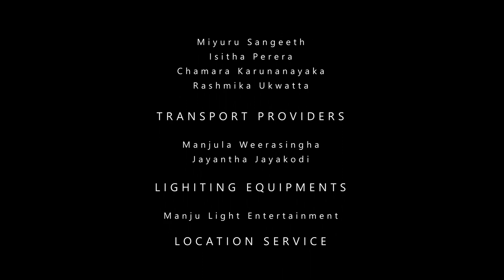Latest Sri lankan sinhala cover song Oba Daka Ganeeme - by Api Machan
Original singer - Niranjala Sarojani
Cover by - Api Machan
Lyrics - Premakeerthi de Alvis
We do not reserve ownership or rights to this work, its lyrics nor the melody. we created this with love as a tribute to Niranjala Sarojani, Stanley Pieris and Premakeerthi de Alvis

Narrator - Narada Wijesuriya
Writer - Chathuka Madhuranga

New Music Arrangements by Madawa Hewawasam
Filmed by Saroj Bulathsinghala (Red tv studio /Saroj Bulathsinghala photography   )
Editing & color grading | Madawa Hewawasam
Mix & Mastering | Madawa Hewawasam @ Api Machan Official Studio ( AMOS )

Api Machan

ජීවිතය ජීවත් කරවන්නේ සිහින, ප්‍රාර්ථනවන්, අරමුණු වලින්‍ ය. එවැනි සොඳුරු අරමුණු ප්‍රේමය නැමැති අපූර්වතම සිතුවිල්ල තුලද අප්‍රමාණව ගැබ් ව ඇත. ප්‍රේමය විටෙක දේශ සීමා මායිම් බිඳ හෙලමින් ද, පලාත් දිශාවන් වලින් ඇති කරන සීමාවන් වලට යටත් නොවී ද හදවත් දෙකක් පුරාවට ගලා හැලෙන්නේ එබැවිනි. නිතර හමුවන ඉසව්වක ජීවත් වුවද, නිරන්තරව ඒ රූ දැක ගැනීම හිත පුරා ගලා යන අරමුණකි.

" ඔබ දැක ගැනීමේ අරමුණ දිවා රැයේ "

ගීය පුරාවටම ගලා යන්නේ ඒ සොඳුරු ප්‍රාර්ථනාවය. මේ ගීතයේ තරම්ම පරිපූර්ණ, අමතක නොවන,, සොඳුරු ප්‍රේමයක හිමිකාරියක් මේ ගීයට හඬ මුසු කරයි. ඒ නිරංජලා සරෝජනී මහත්මියයි. අබේවර්ධන බාලසූරිය ශූරීන්ගේ සහ නිරංජලා සරෝජනියගේ ආදරණීය ප්‍රේම කතාව දේශීය කලා පරපුර තුල සොඳුරු පරිපූර්න මෙන්ම අමතක නොවන මිහිරි මතකයකි. ඈ ඔහුගේ වියෝවෙන් පසුව තම මිහිරි හඬට පවා නැවතුම් තබන්නේ ඒ නිසාවෙන්මය.

මේ මිහිරි පද රචනාව ඇසෙද්දීම එහි හිමිකරුවා ගැන ඔබට සිහිපත්වනවා නො අනුමානය. ඒ අනන්‍ය උපමා උපමේය, භාෂා රටාවන් මුහුවූ වචන ගොන්නක් කාව්‍යාත්මකව ඉදිරිපත්කිරීමට ප්‍රේමකීර්ති ද අල්විස් හැරෙන්නට අනෙකෙකු අදටද බිහිවී නැතැයි යන්න අතිශෝක්තියක් නොව සත්‍යයකි.

ස්ටැන්ලි පීරිස් ශූරීන්ගේ කුඩා අපූර්වතම තනු හ සංගීත නිර්මාණ ගොන්නේ එක් මිණි කැටයක් වන මෙය නැවත ගැයුමක් ලෙස මෙසේ අප ඉදිරිපත් කරන්නේ හුදෙක් රසවින්දන සීමා පුළුල් කිරීමේ අපේක්ශාවෙන් පමණි.

ඊයේ අද මෙන්ම හෙට ද මේ නිර්මාණයේ සියළු හිමිකම් හා ගෞරවයන් ඒ අසහාය මුල් නිර්මාණකරුවන්ටමය. මේ ඔවුන් වෙනුවෙන් අපි මචං අපේ ගෞරව දැක්වීමයි.

අපි Machan

“ApiMachan” is a young fledgling singing band from Sri Lanka, which has peaked high in popularity within a short period of time due to its versatility in its presentation of Sinhala cover songs of the Sri Lankan music stream.

Api Machan Sri Lanka